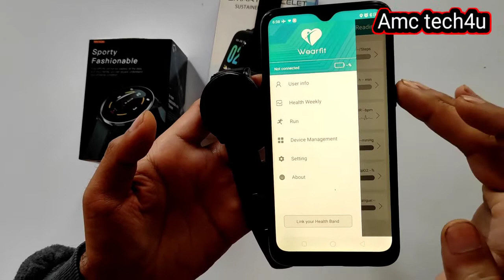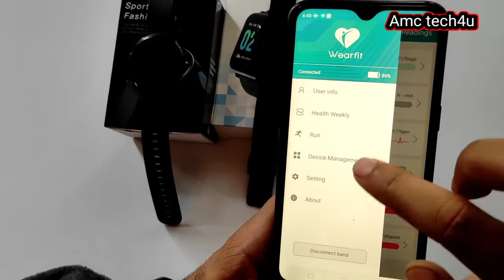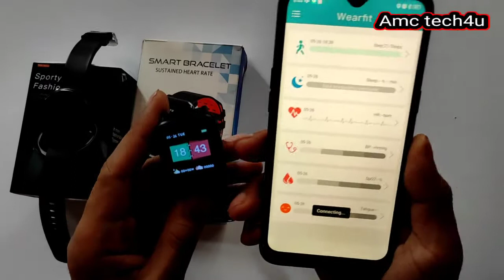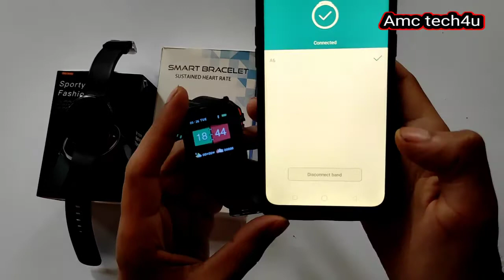How to connect Smart Watch With Android Phone | How to connect Smart Band | by Amc Tech4u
In this Video I  am telling How to connect Smart Watch Or Smart Band With your Android phone.

Smart Watch ko Apne Android Phone ke sath Connect kaise Kare Jannei es video Mei